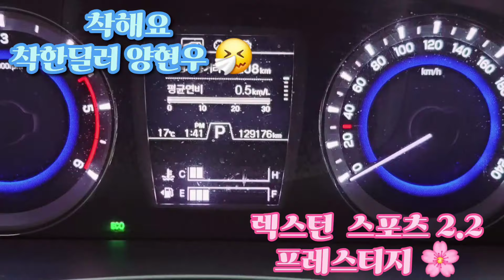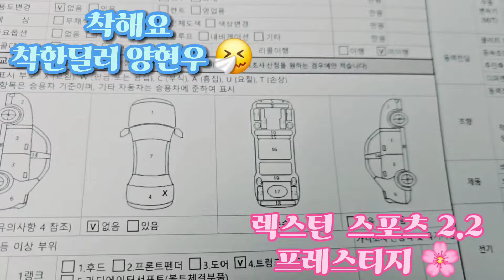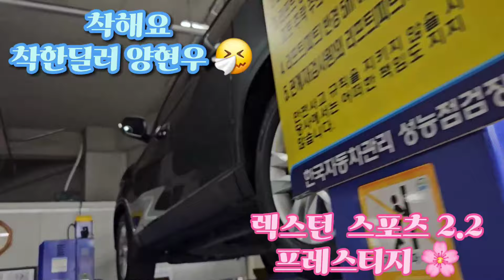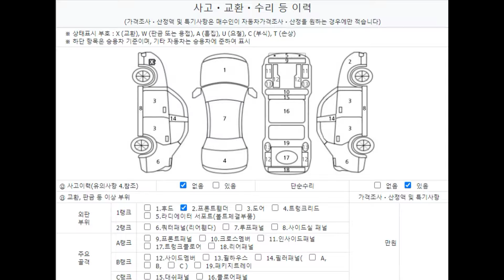판매 완료 되었습니다 감사합니다 KG모빌리티 렉스턴 스포츠2.2 2WD 프레스티지20년 05월 | 129,161km | 디젤 | 자동 판매완료 양현우 창원중고차매매창원모터스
KG모빌리티 렉스턴 스포츠 2.2 2WD 프레스티지

20년 05월 / 129,161km / 디젤 / 성능상태점검기록부
1인차주 트렁크교환 완탑 구조변경 완료 시운전 강력 추천 합니다 전차주 금연차량 향기 쏠솔 합니다 후회 없는 선택 전차주 병적 관리 받은차량 개인전용 차량임

감사합니다

-취급수수료: 없음

-중도상황수수료:1.6%~2.6% 금리 및 약정기간에 따라 차등

전액할부 디오오토갤러리 대표 양현우
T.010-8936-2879